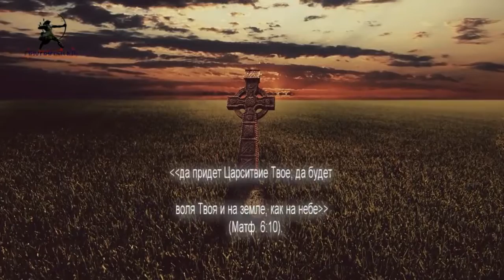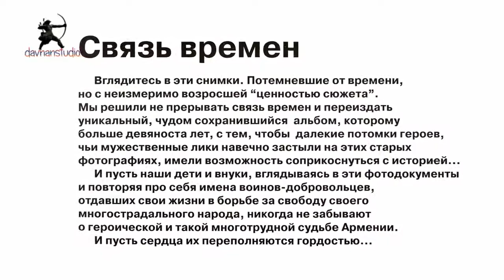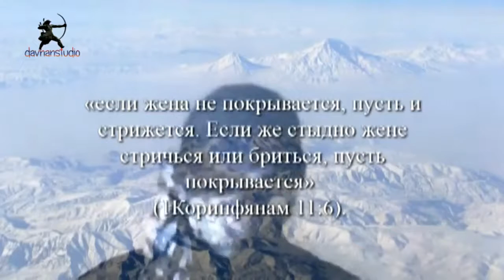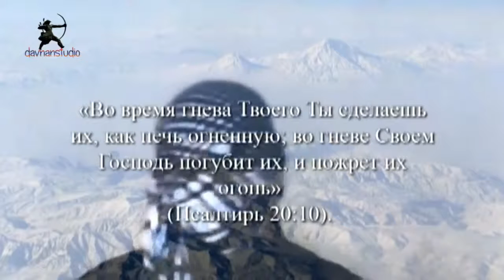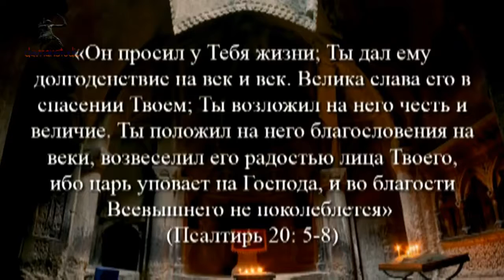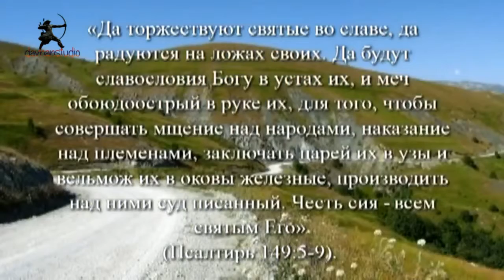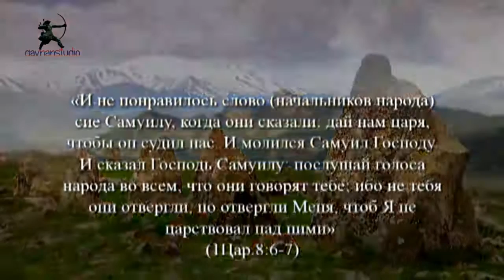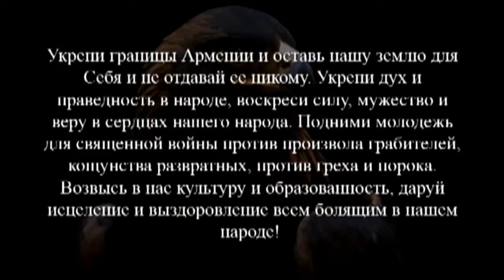Этот видеоролик посвящается вам Армяне! Այս տեսանյութը ձեզ է նվիրված Հայեր:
Այս տեսանյութը ձեզ է նվիրված Հայեր: Ուշադիր դիտեք մինչև վերջ: Этот видеоролик посвящается вам Армяне! Cмотрите внимательно до конца. This video is dedicated to you Armenians. Look carefully to the end. Watch carefully until the end.